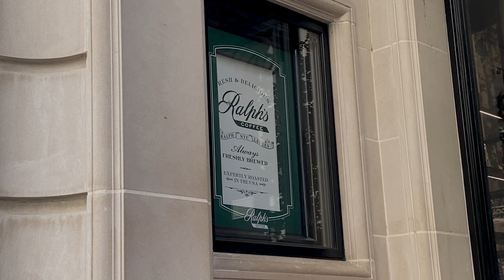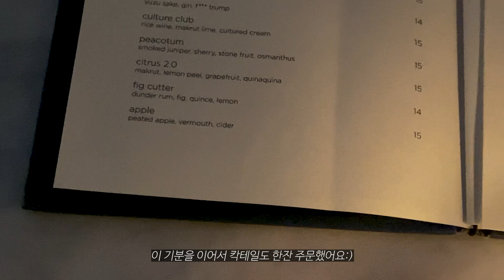New York vlog 🗽뉴욕 일상 브이로그 | 버터크림 케이크 만들고 | 어퍼이스트 | 좋아하는 맛집 | Ladurée | Zara 언박싱 | 달달한 가을밤 [Eng sub]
결혼기념일이 있던 주간이라 집에서 케이크도 만들고 제가 가장 좋아하는 레스토랑에도 다녀왔어요 :)
영상 재미있게 봐주셨으면 좋겠습니다! 그럼 저는 다음 브이로그로 찾아올게요!🙏🏻

🖤 ITEMS
**폰케이스 : Redbubble
**흰색 반지: Chanel
**네일 폴리쉬: Hince

🧥OUTFITS
Cardigan - COS
Top - H&M
Jeans - Zara
Necklace- Coldframe
Bag - Telfar
Sneakers - Jil Sander
Sweater - Khaite
Skirt - Zara
Earrings - Sophie Buhai
Bag - By Far
Boots - Zara